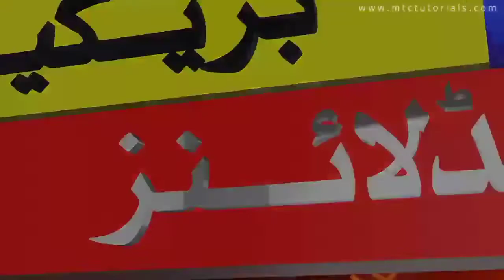Top 3 Breaking News From Uk|Latest Uk Immigration News|Uk Illegal Immigrant News|Uk News Updates Uk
England 2Important News|Uk 24More Countries In Green List Good News|Uk Secret Plan Expose Amensty Uk

Shahid Iqbal
Mahmoodia Travel